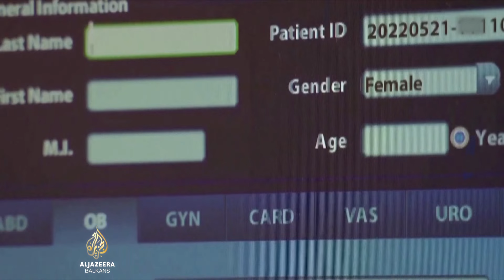Vrhovni sud Arizone kaže da je provediv zakon o abortusu star 160 godina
Vrhovni sud Arizone presudio je da je 160 godina star zakon o zabrani abortusa - provediv.

Budući da državnim sudom dominiraju republikanci, to je pokrenulo političku oluju u SAD-u koja bi mogla imati implikacije na predsjedničke izbore u novembru.